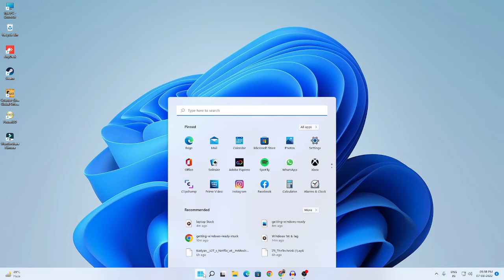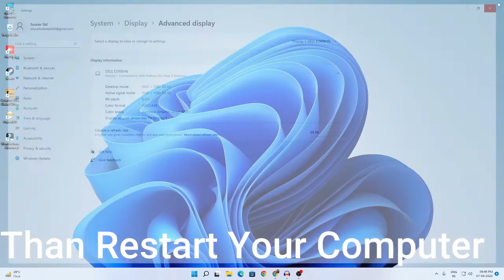How to Reset Color Settings in Windows 11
In this video i will show you How to Reset
Color Settings in Windows 11 [Quick Fix] a simple method Follow my steps ...

GEAR USED
○ My Camera